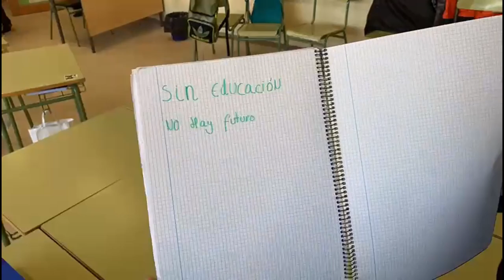Animación 1. Derechos a la Educación. DD.HH. CEIP Las Cumbres. Móstoles. Todas Participamos